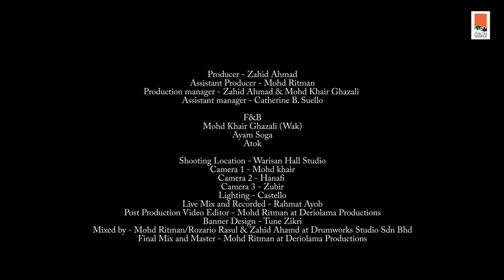Journey (Zahid Ahmad Project)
Zahid Ahmad (Drums)
Pa'ang Zaman (Ethnic Percussions)
Mohd Hisharudy Bin Mahmud (Ethnic Percussions)
Fawzi Bin Abdullah (Percussions & Vocal)
John Long (Flute)
Farid Izwan Muhibbuddin (Alto Saxophone)
Mohamed Haniff Mohamed (Bass)
Rozario Rasul (Piano/Keyboards)
Mohamad Ritman Ahmad (Guitar/Guitar Synth)
Cathy Suello (Vocal)
Allan G. Murillon (Vocal)

Warisan Hall Sijangkang